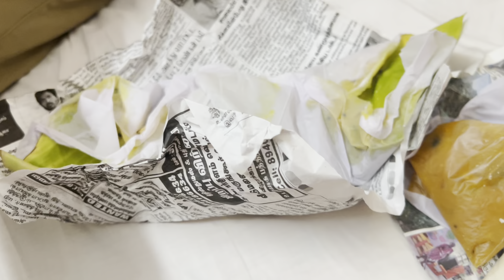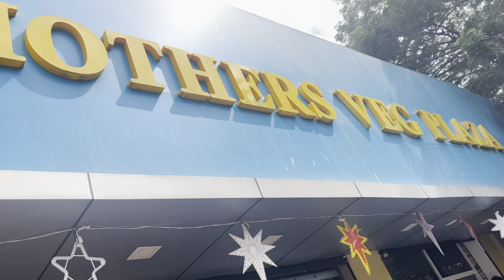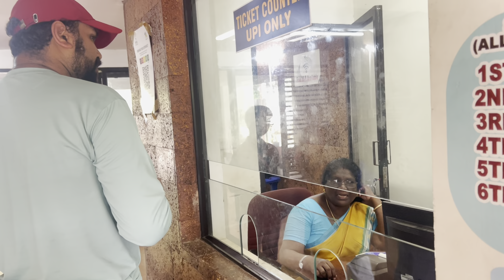👨‍❤️‍💋‍👨 കന്യാകുമാരി to തിരുവനന്തപുരം 🫰യാത്രയിൽ 🥰ആദ്യം സങ്കടം ആയി 😔പിന്നെ Happy 💓ആയി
Hi friends 💓